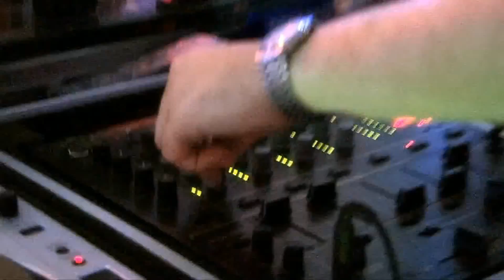מבית השטיח המעופף Young Vacation | פרומו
סרטון פרומו לחברת Young Vacation מבית השטיח המעופף - טיסות קיץ 2012 ליעדי צעירים - קוס, נאפה ובורגס.
מסיבה חינם מתנה בכל אחד מהיעדים ועוד המון מתנות שמחכות לכם.
עריכת וידאו אלעד אברג'ל -TopClip.
עריכה מוסיקלית - DJ Elon Matana
יצירת קשר והזמנות לעריכות וידאו -  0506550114 רויטל